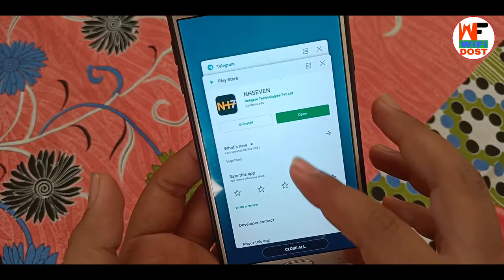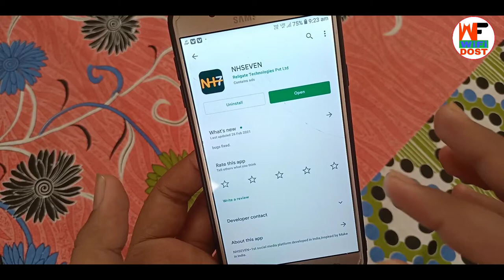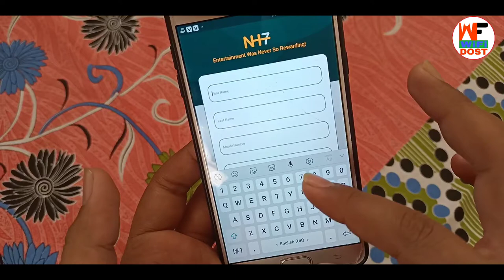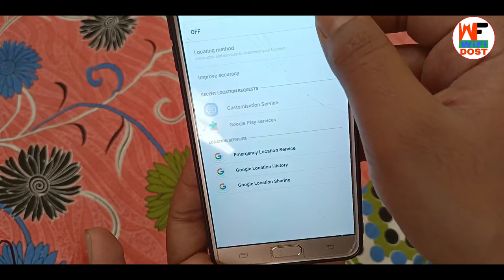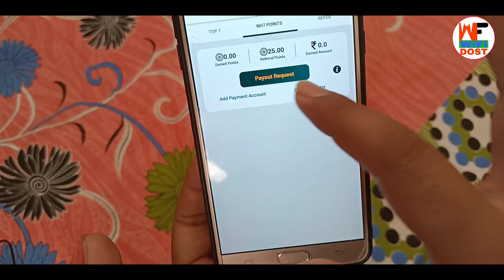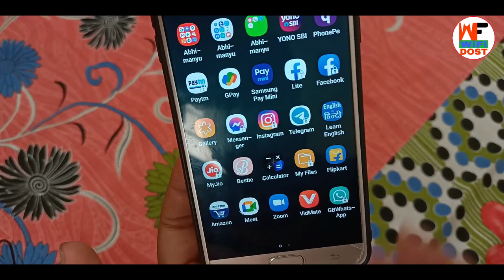इतना पैसा क्यों दे रहा है | 2021 new earning app | best self earning app 2021 | paytm cash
Refer Code :- 76IS9

इतना पैसा क्यों दे रहा है | 2021 new earning app | best self earning app 2021 | paytm cash earning apps

🔴 My Use 🔴